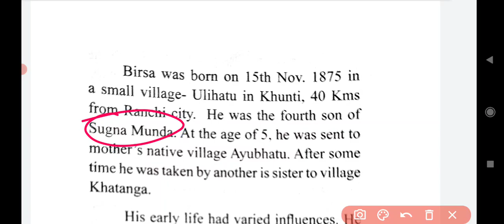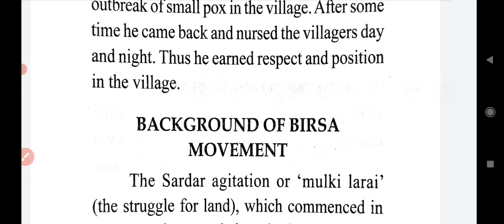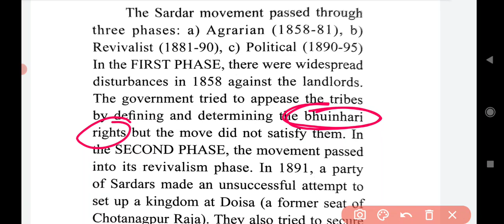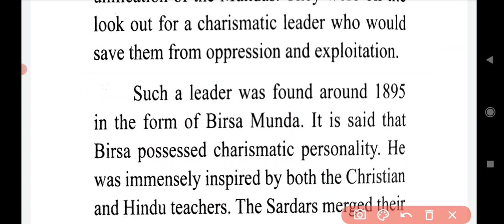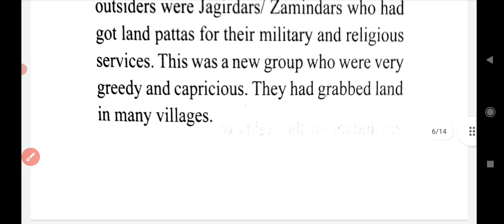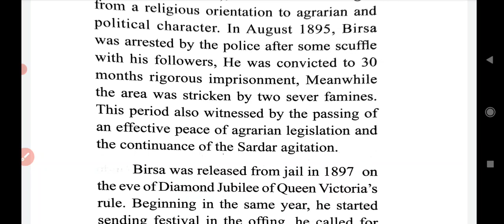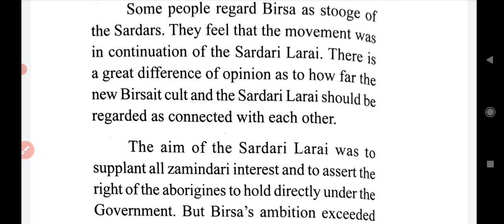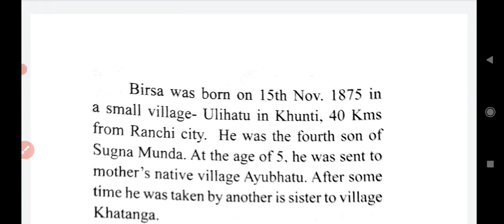बिरसा आंदोलन | BIRSA MOVEMENT | JPSC मुख्य परीक्षा | Tribal revolts in Jharkhand | झारखंड इतिहास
बिरसा आंदोलन

@STUDY WITH RAHUL MUNSHI
JPSC मुख्य परीक्षा
Birsa Movement
jpsc mains question paper
jpsc mains
jpsc mains topic
jpsc mains me kaisa question pucha jata hai
jpsc mains ka question paper
jpsc ke liye history ka paper
jpsc ke liye geography ka paper
jharkhand ka history
jharkhand ka geography
jpsc prelims ka question paper
jpsc question
jpsc ka question kaha se aata hai
jpsc ki taiyari kaise kare
jpsc 2021
jpsc मुख्य परीक्षा
BIRSA MOVEMENT
BIRSA ANDOLAN JPSC
BIRSA ANDOLAN JHARKHAND
KHUNTKATTI SYSTEM
SARDARI AGITATION
MULKI LARAI
जेपीएससी मुख्य परीक्षा 2021
आदि धर्म
Adi-Dharam i.e. Sarana cult of Jharkhand Tribals
JPSC
झारखंड मुख्य परीक्षा 2021
CONCEPT OF SADAN
EMERGENCE OF NAGPURIA LANGUAGE
NAGPURIA LANGUAGETribal revolts in Jharkhand & Nationalist struggle PART 1 | JPSC मुख्य परीक्षा 2021| झारखंड इतिहास
CHERO REVOLT
TAMAR REVOLT
REVOLTS OF JHARKHAND